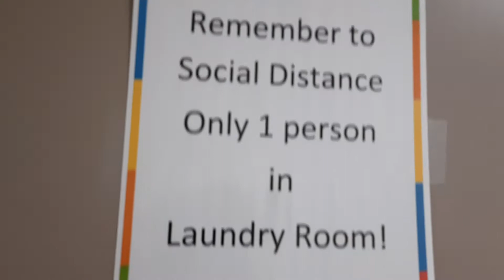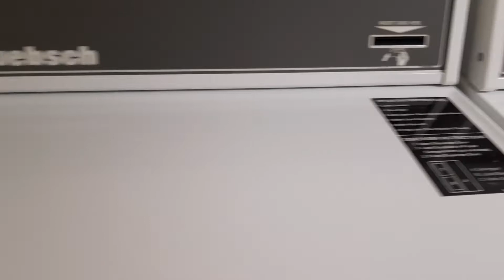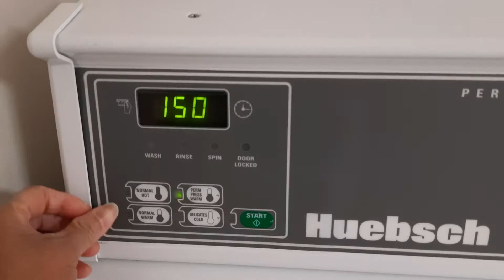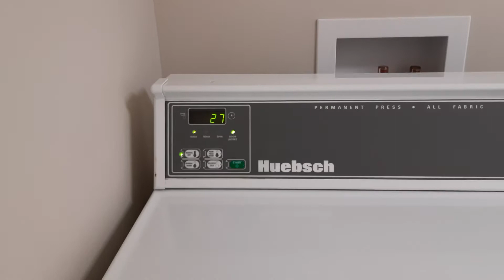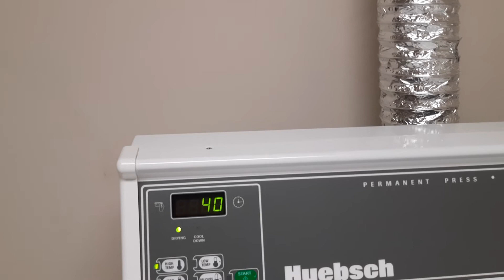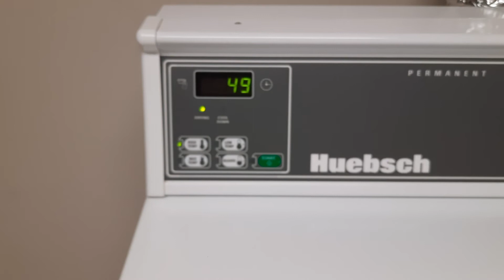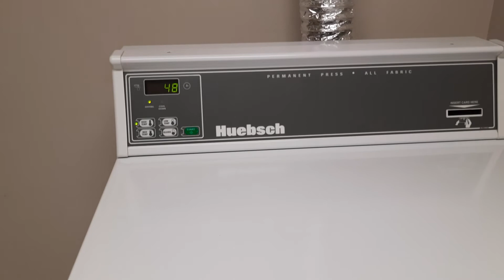Auntie Jean's Laundry Day